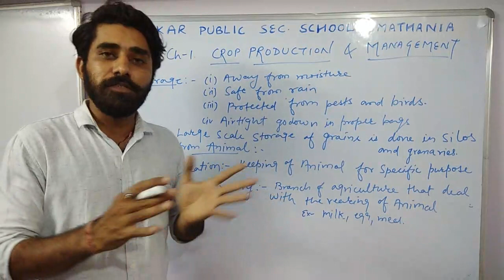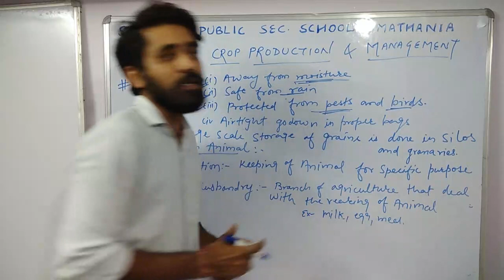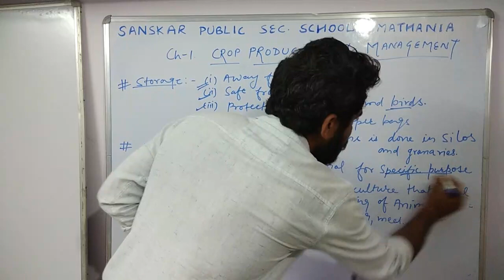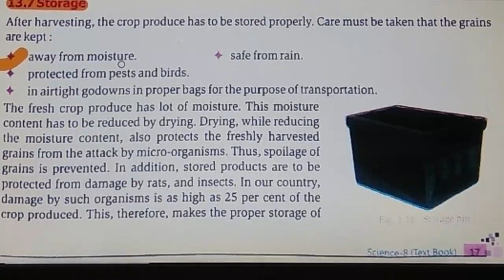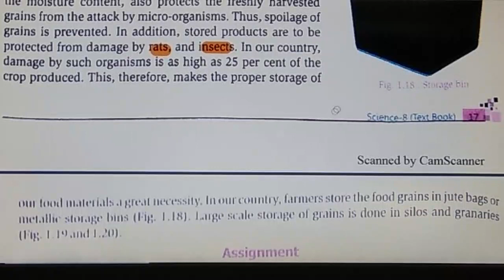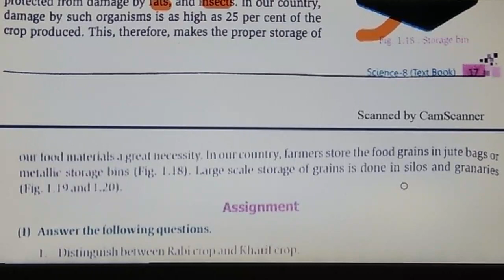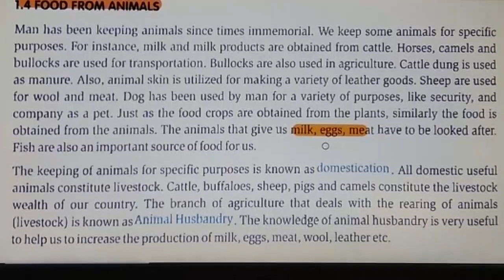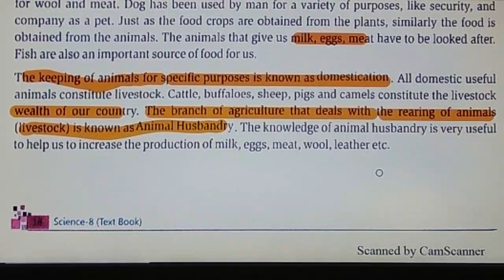Crop Production and Management (Part-10)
Chapter 1
(Part-10)
Class 8
Science